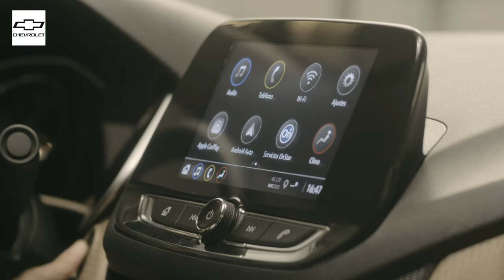PLAYGROUND CHEVROLET: DESLIZATE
En 2020 Playground y Chevrolet me convocaron para realizar tres entrevistas: Josefina Goñi Bacigalupo y Sofia Piqué de Deslízate, Tomás Posse (Tokyto) y Oliverio Duhalde de Banda de Robots para que nos cuenten sobre su trabajo y su inspiración.